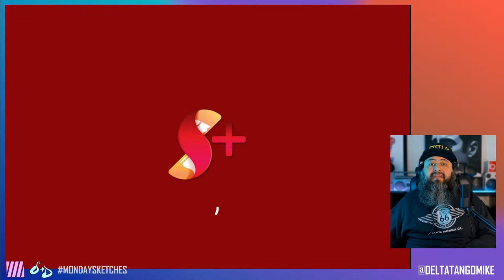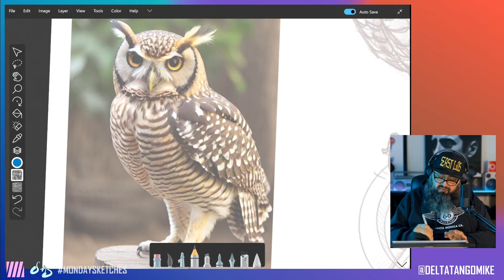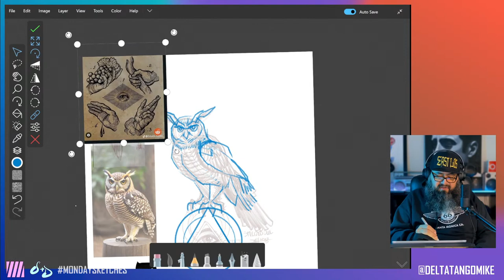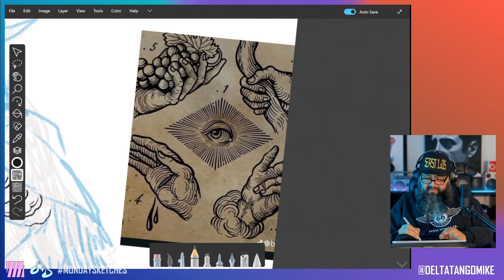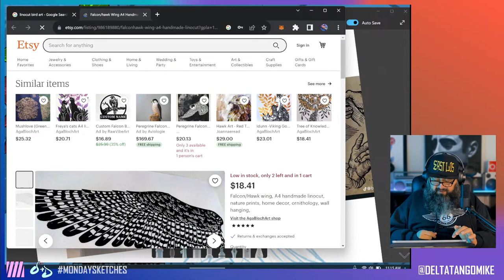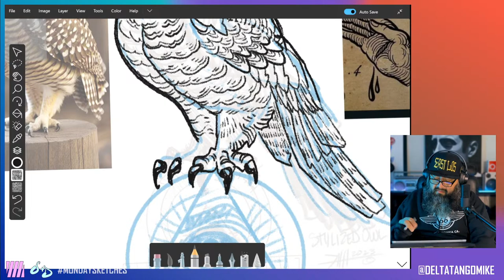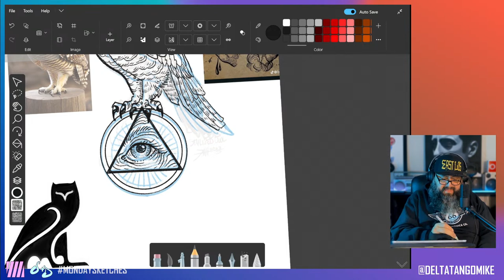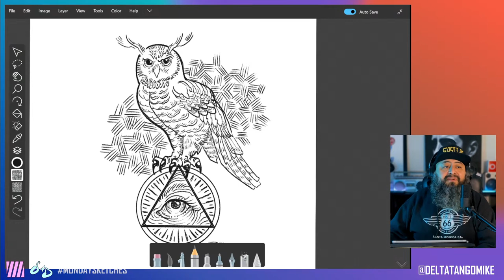MONDAYSKETCHES with @DeltaTangoMike - Digital Art for Beginners on @SketchableApp, prepping DTM…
On Today's Agenda:
Every Monday at 10am, EST
MondaySketches - Digital Art for Beginners

today we prepare for tomorrow's art battle DTM Versus Lord Yatta!
Tuesday Aug 1, 3pm EST

VOTE FOR DTM!!!
DTMVersus your favorite artist: @JimmyFlame77
Voting closes Aug 1, 12 pm Eastern
Download the sketches and finish the art piece in your art style then share on social

Every week with @deltatangomike

THIS WEDNESDAY:
Sketching and Drawing Discord, Monthly Art Challenge
JulyFy annual sci-fi and fantasy themed 31 day drawing challenge by @tonycartoonish

Join us and post on the Monthly Art Challenge Channel on Discord.

Upcoming in August:
SplatterBoard Challenge by illustrator Jimmy Flame
The rules are simple:
NO Eraser
NO Undo
Corrections can be made with color or ink ONLY.
When finished share your masterpiece with hashtag
Special Prizes in August by Misty Iwatsu and @DeltaTangoMike

The Calendar is live online!!!
Pick your choice of The Skully Series 2022 or 2023 Calendar

Link to my Live Streaming Gear:

Use Restream to share your stream to several platforms at once

Download Sketchable PLUS at a discount now!
$19.99 one time payment to own the app

@DaCreativeGenius aka @DeltaTangoMike
2d illustrator, Visual Artist addicted to Drawing. Futurist. Art Life.

Free to Join the Sketching and Drawing Discord!

Music
"Midnight Moon" By Psycho Cybernetics Beats
Intro Video
Art by @DeltaTangoMike
Animation done in Adobe Fresco